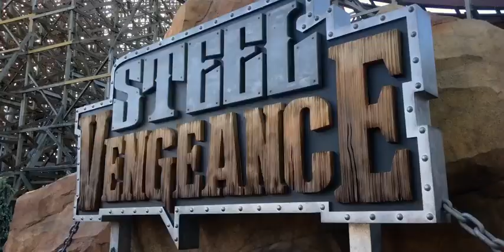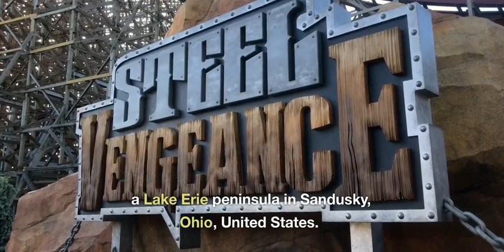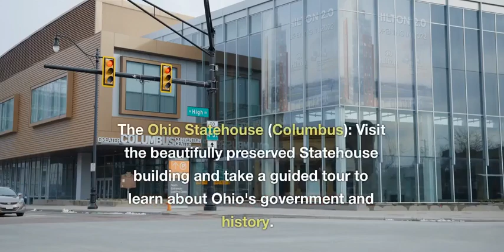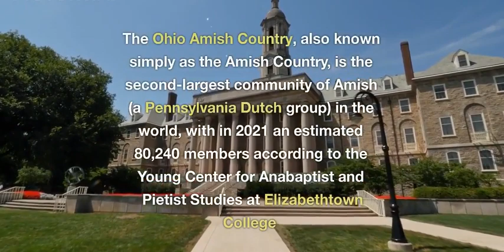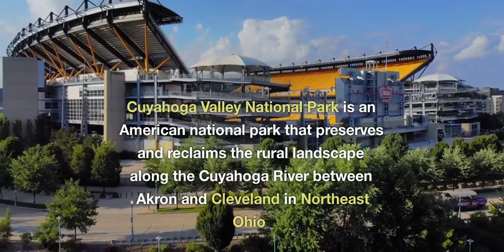10 Best Places to Visit in Ohio - Ohio Tourist Attractions |USA Travel Guide |Travel Video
Smack dab in the heart of the Midwest is the state of Ohio. Created in part by natural borders, Ohio is shaped by both Lake Erie and the Ohio River. The state boasts an appealing combination of interesting cities, pristine natural scenery and charming farms.

Whether you’re exploring Ohio for a weekend visit or a long vacation, there is lots to see. While major cities like Cleveland, Columbus and Cincinnati are among the best places to visit in Ohio, this guide also suggests some wonderful additions to your Buckeye State itinerary.

Please check our other travel related videos as well !!

10 Top Places to Visit in Virginia, USA | Travel Video |US Travel Guide |Virginia Tourist Attraction

TOP 10 places to visit in NEW YORK CITY | USA Travel Guide |NYC Travel Guide | Best things in NYC